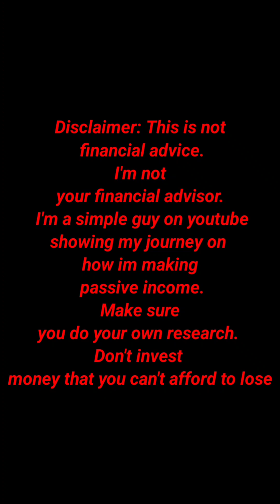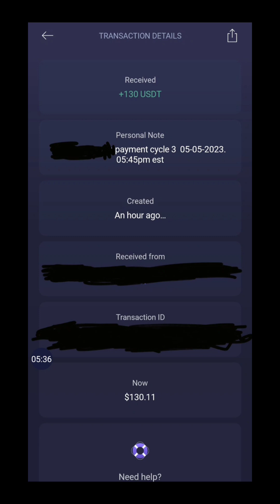The secret project*Update* paid me 25% monthly on my investment.. Earn Passive income..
Learn how to make 25% monthly on your investment. To join my free group below..